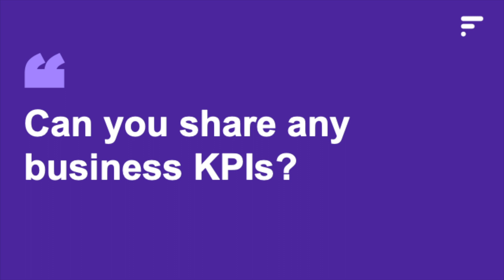Emma® | Achieving business goals with Fluent Order Management | KPI's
“Due to Fluent handling the underlying technology, the focus of the team at Emma shifted more towards achieving business goals. This alignment with modern tech principles allows Emma to be more innovative in providing service to end customers, rather than focusing on the technology itself” - Aif Azhary, Product Manager, Emma - The Sleep Company.